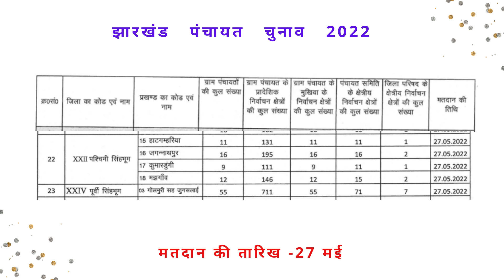कोल्हान में कब कौन से पंचायत का चुनाव होगा ? panchayat chunav kab hai | jharkhand panchayat election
|| panchayat chunav ki jankari ||
पंचायत चुनाव की जानकारी

chunav news
panchayat chunav news today live
panchayat chunav news today
chunav
chunav live
chunav song
panchayat chunav samachar
chunav samachar
panchayat chunav ke natije
panchayat chunav k natije
chunav ke natije
panchayat chunav mein kaun jita
panchayat chunav mein kaun jeeta
chunav mein kaun jita
chunav mein kaun jeeta
panchayat chunav natije
chunav natije
panchayat chunavi comedy
chunavi comedy
panchayat chunav ka gana
chunav ka gana
panchayat chunav ke samachar
chunav ke samachar
panchayat chunav ke bare mein
chunav ke bare mein

panchayat election news today live
panchayat election news today
chunav
chunav live
chunav song
panchayat election samachar
chunav samachar
panchayat election ke natije
panchayat election k natije
election ke natije
panchayat election mein kaun jita
panchayat election mein kaun jeeta
election mein kaun jita
election mein kaun jeeta
panchayat election natije
election natije
panchayat chunavi comedy
chunavi comedy
panchayat election ka gana
election ka gana
panchayat election ke samachar
election ke samachar
panchayat election ke bare mein
election ke bare mein

election
election result live today
election news
election result
election song
election news today
election result live today Jharkhand
election news live
election 2022
election live
election comedy
election result live
election song Jharkhand 2022
election commission of india
election commission of jharkhand
 rajya nirvachan ayog Jharkhand
rajya nirvachan aayog Jharkhand
rajya nirvachan ayog
rajya nirvachan aayog

Jharkhand panchayat raj adhiniyam
Jharkhand panchayat raj adhiniyam 2001
Jharkhand adhiniyam 2001

tristariya panchayat chunav
tristariya panchayat aam chunav
tristariya panchayat aam nirvachan
tristariya panchayat aam nirvachan 2022
Jharkhand panchayat raj niyamavali
Jharkhand panchayat raj niyamavali 2001
Jharkhand niyamavali 2001